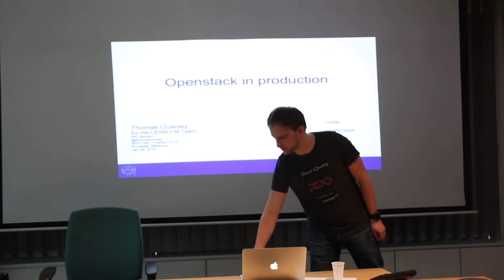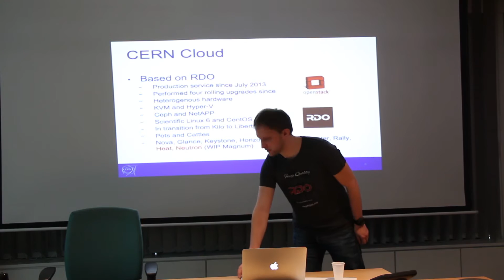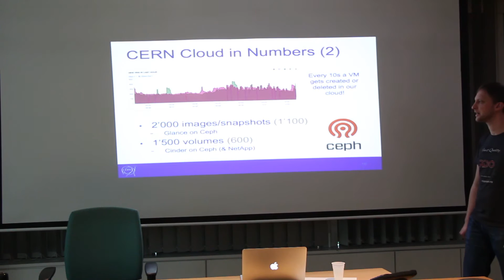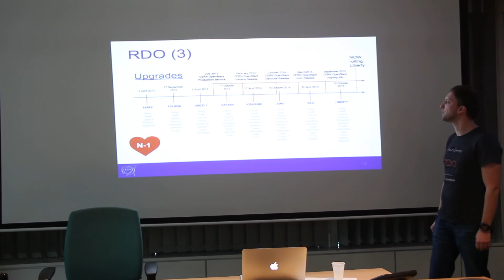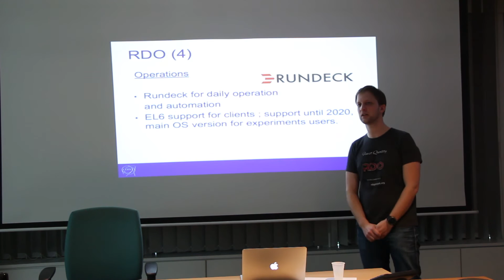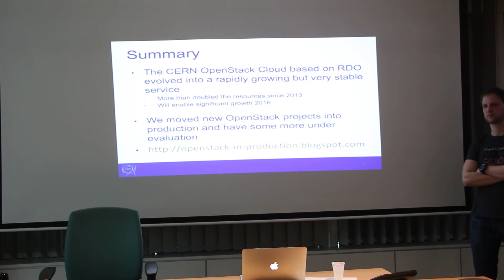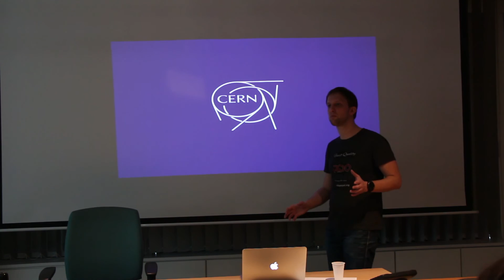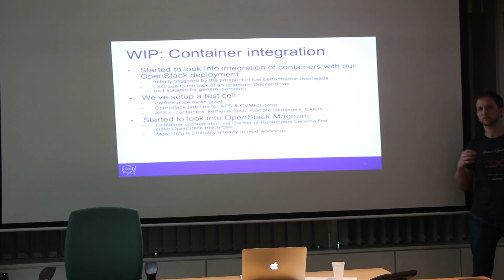OpenStack in Production at CERN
OpenStack in Production at CERN - Thomas Oulevey

This was the opening keynote at the RDO Community Day at FOSDEM 2016.

Opening Keynote: RDO In Production - Thomas Oulevey
CERN, the European laboratory for Particle Physics, uses some of the world's largest and most complex scientific instruments such as the Large Hadron Collider, a 27 KM ring 100m underground on the border between France and Switzerland.
CERN has been running OpenStack in production since July 2013 to uncover the mysteries of the Universe supporting the work of 13,000 physicists around the world.
The CERN IT cloud is currently around 150,000 cores on more than 5,000 servers across the two data centres.
CERN deploy OpenStack based on an open source distribution from the RDO community. Let's go behind the scenes at CERN and see how RDO with the help of other open source projects help to scale OpenStack and what others can benefit from their experience.